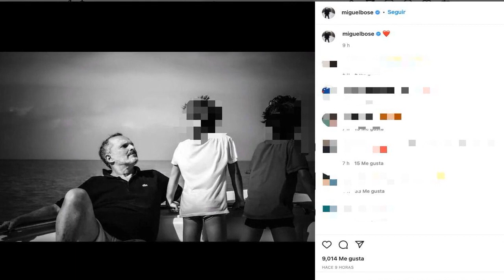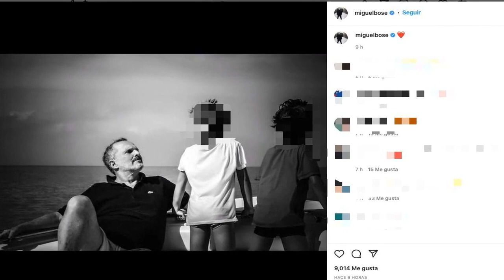Miguel Bosé publica una fotografía que hará enfadar a Nacho Palau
¿Qué ha hecho Miguel Bosé que molestará tanto a Nacho Palau? El superviviente está inmerso en su concurso, y aunque a veces se le hace muy complicado por el hambre y porque se acuerda mucho de los suyos, lo está dando todo para proclamarse como ganador de la edición. Durante el concurso, el escultor ha dejado al descubierto algunos detalles de la vida privada de su ex, en concreto ha comentado cómo cambió Bosé cuando nacieron los niños: "Cuando nacieron empezó a hacerse muy posesivo de intentar